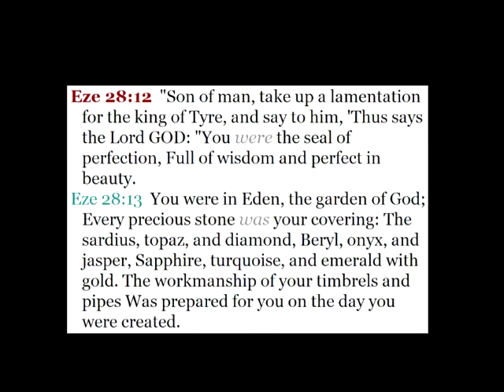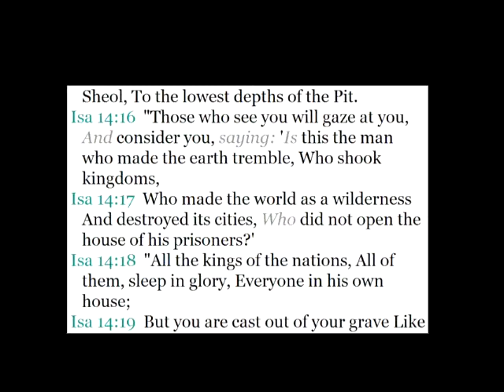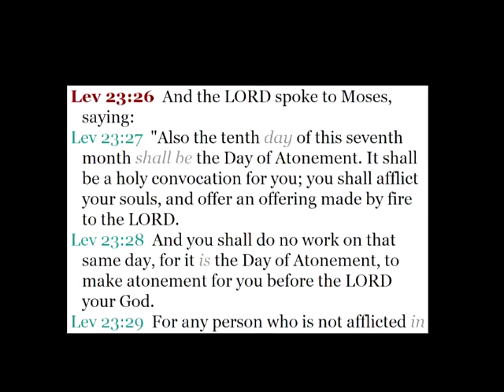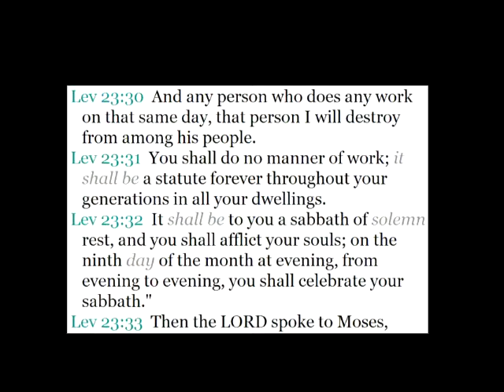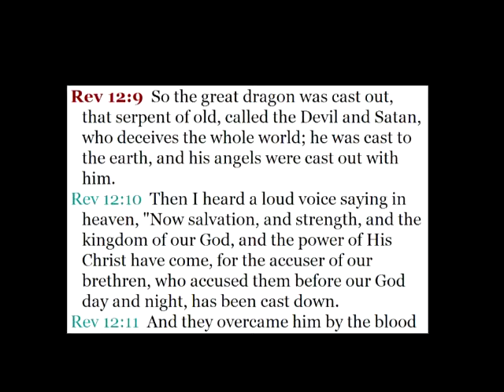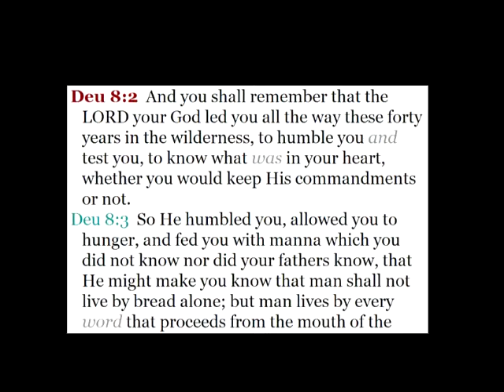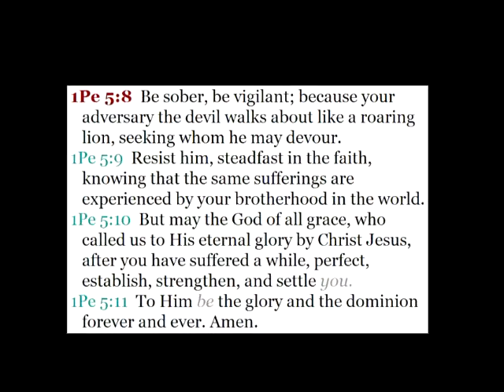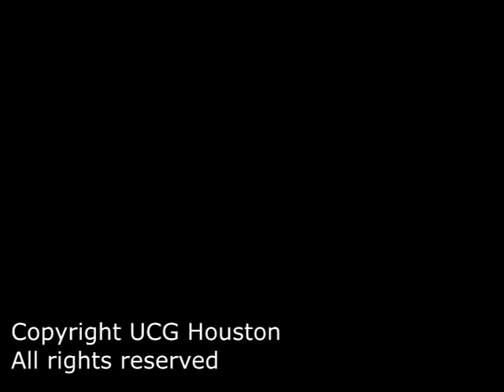Atonement - Resolution for Sin and Death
Gary Smith's Day of Atonement sermon.